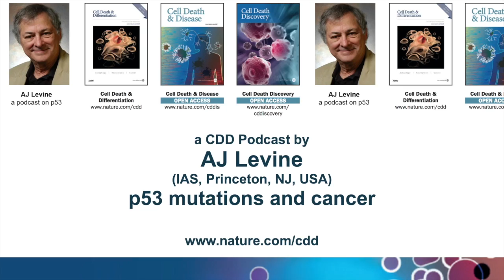Arnold Levine: a personal view on p53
The p53 protein is crucial for cancer development and progression. p53 is mutated in nearly 50% of all human cancers, is functionally inactivated in an additional 20% of cases, and human as well as mice without p53 show a dramatic increase in cancer incidence. Dr. Arnold Levine has been at the forefront of p53 research since the discovery of this tumor suppressor. It is therefore a privilege to have his personal view on this field